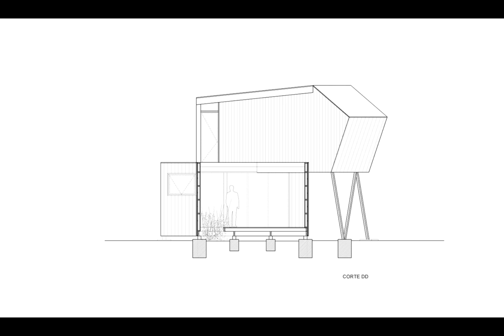Casa Palomba home in Lampa by abarca and palma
Casa Palomba home in Lampa by abarca and palma. Stand-alone house located in the rural commune of Lampa, located on the northwest side of Santiago, Chile. It's hermetic and open at the same time. The first floor closed around its perimeter and contains two courtyards at the longitudinal ends of the house. Between them is a common space for the kitchen, dining and living rooms, this configuring a linear and successive space between three continuous situations that are always connected with both courtyards, creating an interior composed of an interior, intermediate and exterior spaces. Francisco Abarca, Camilo Palma, Sebastián Ochoa, Nicolás Acosta